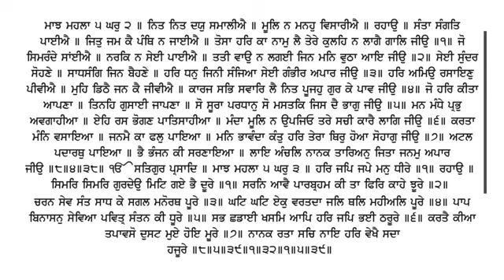222 Katha Sri Guru Granth Sahib Ji